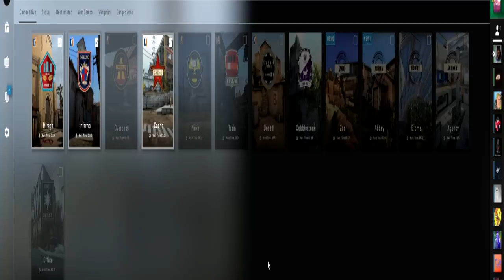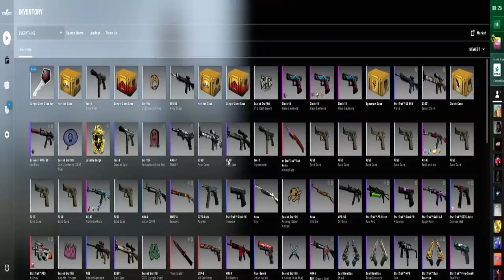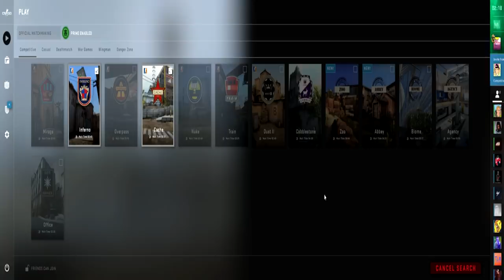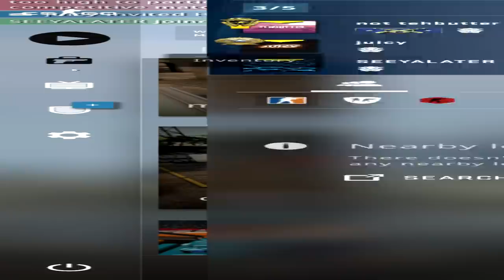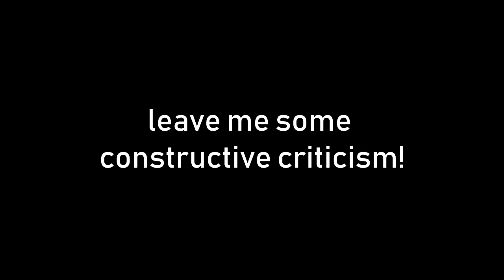Using the most STRETCHED RESOLUTION on CSGO...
This took a few days to make so I hope y'all enjoy it! Hope you guys have a great day and it'd be appreciated if you could leave me some constructive criticism!
CS:GO Funtage: Using the most STRETCHED RESOLUTION on CSGO
Video Summary: Welcome back into today's csgo funtage! Today, I'm Using the most STRETCHED RESOLUTION on CSGO... This was crazy and I think i lost a few iq after using this res on csgo!